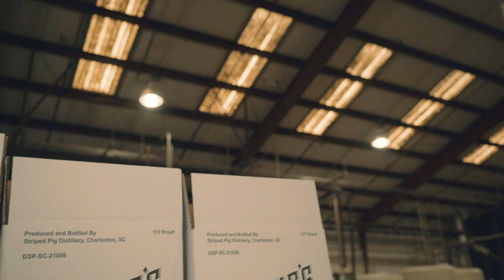Boone's Bourbon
Homegrown Boone's Bourbon is a 117 proof barrel strength bourbon aged to perfection in American charred white oak barrels. Learn more and buy a bottle for yourself
Must be 21+ to enjoy!